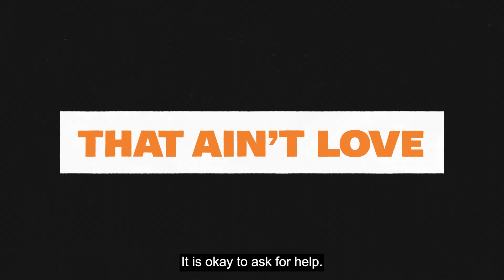Alinta's Story- Jealousy Is Not Love (with captions)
Meet Alinta! Her story highlights the impact of online harassment in her relationship.  Alinta finds support through a friend who helps her realise that jealousy is not love.

If you are an Aboriginal and/or Torres Strait Islander person experiencing tech-facilitated abuse, please contact Djirra on 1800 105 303

If you are concerned about your safety call Triple Zero (000)

Designed and produced by Djirra
Alinta voiced by Kalarni Murray & Coen voiced by Kiwat Kennell
Funded by eSafety Commission
Animations by Laundry Lane